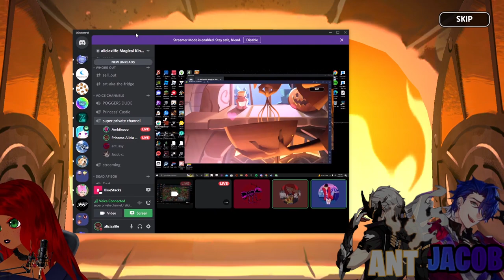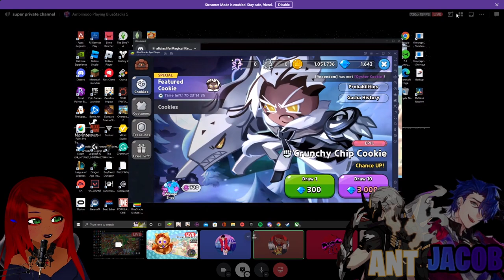I CAN'T BELIEVE I PULLED HER?!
AHHHHHHHHHHHHHHHHHHHHHHHHH WHAT ON EARTH!! I AM SO LUCKY AND WAY TOO EXCITED AHHHHHHHH!! Cookie Run Kingdom has blessed me so freaking much! Especially as a free to play player!